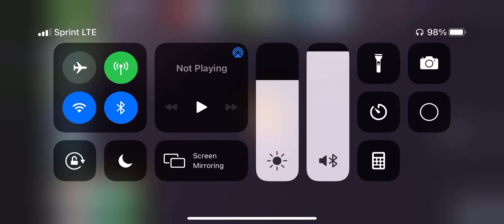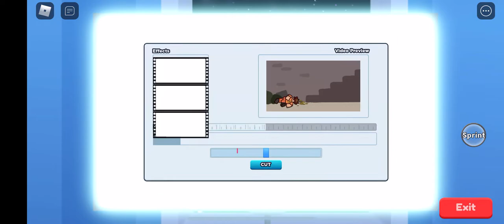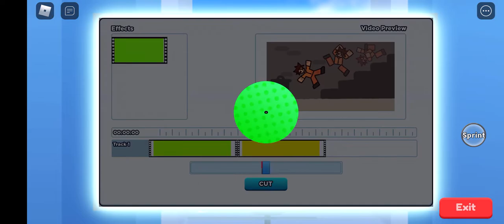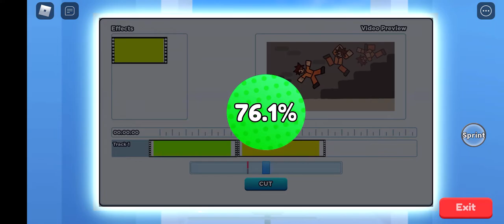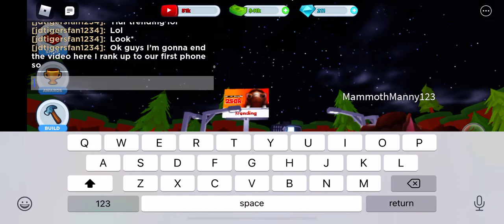Roblox youtube life upgrading to a phone